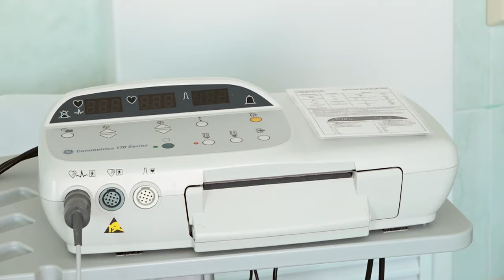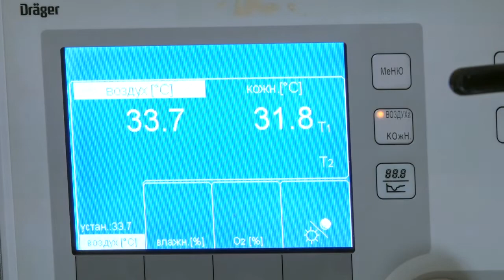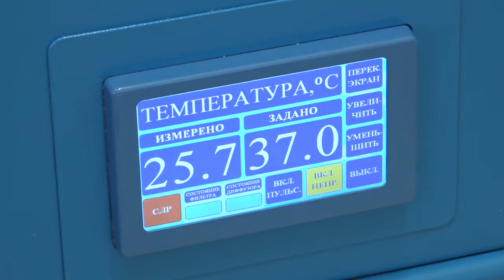Добро пожаловать в роддом!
Дни открытых дверей в Одинцовском родильном доме проходят каждую среду и четверг. Наша съёмочная группа отправилась посмотреть, в каких условиях появляются на свет малыши.